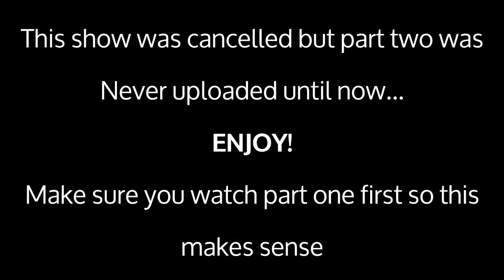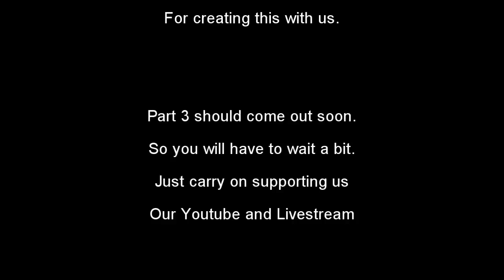ShadyCast RP: Part 2 - The Journey to Sand City!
The Heroes go and save the land by going to Sand City but will the Dark Lord beat them to it?